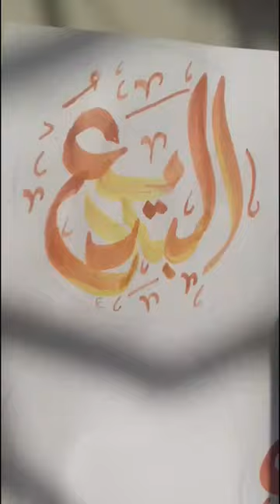Al Badi| Arabic Calligraphy |ALLAH Names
Al Badi calligraphy is a beautiful and intricate form of Islamic calligraphy that has a long and rich history in Islamic art. It is known for its unique style that incorporates elegant curves, flowing lines, and intricate patterns. Al Badi calligraphy is often used to write verses from the Quran, Hadith, and other Islamic texts, and it is revered for its spiritual significance.

Al Badi Islamic calligraphyarabic calligraphy for beginners